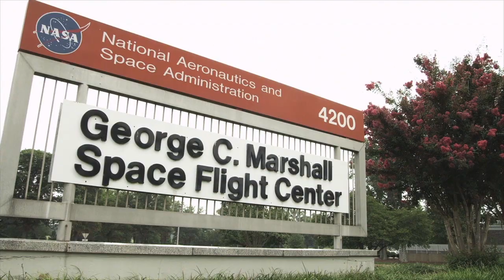NASA's Space Launch System: Powering Forward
One year ago, NASA announced a new capability for America's space program: a heavy-lift rocket to launch humans farther into space than ever before. See how far the Space Launch System has come in one short year. (NASA/MSFC)